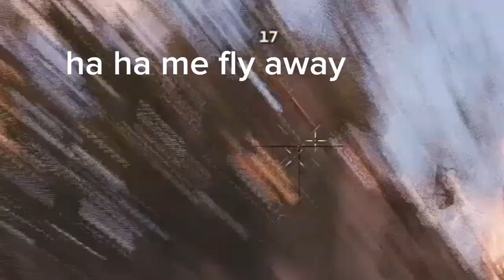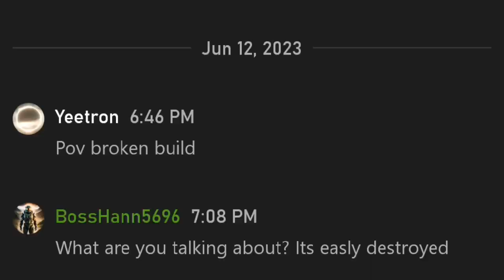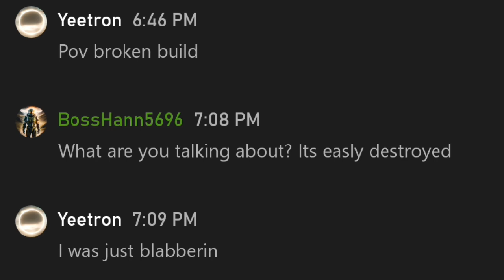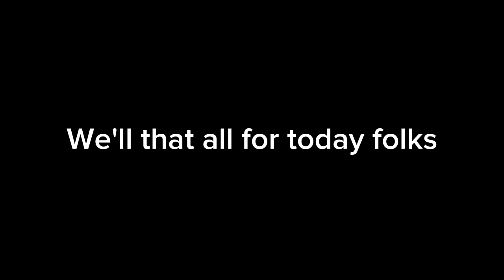The Best/Funniest Crossout Moments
This video will guarante to make you laugh.

video Game: Crossout